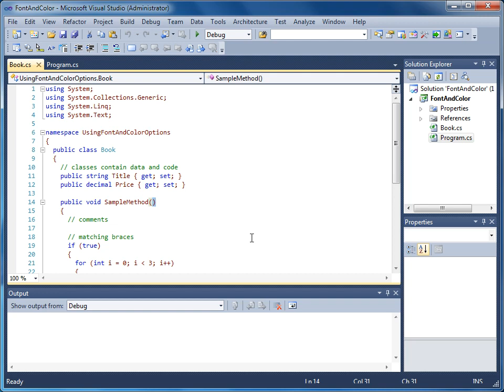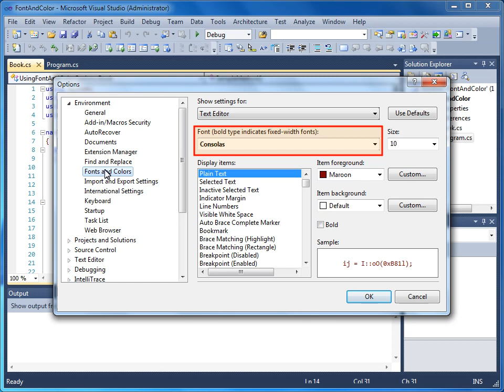VS 2010 - 04 Kod Editörlerinin İncelenmesi - 05 Yazı Tipi ve Renk Seçenekleri